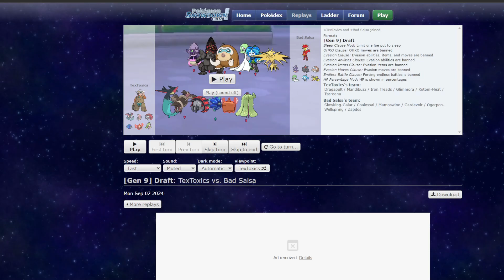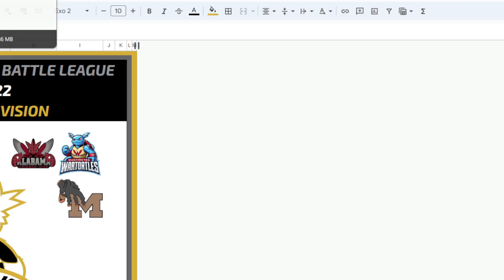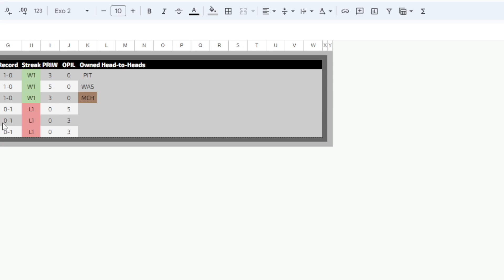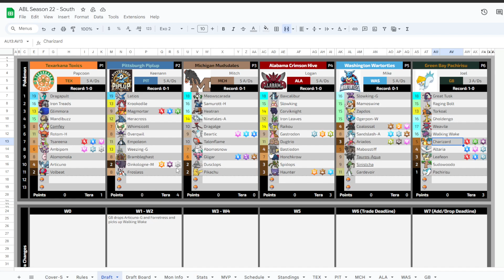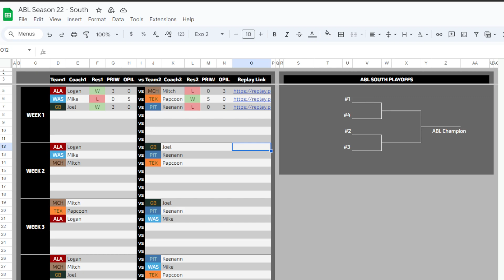ABL Review S23 W1 South